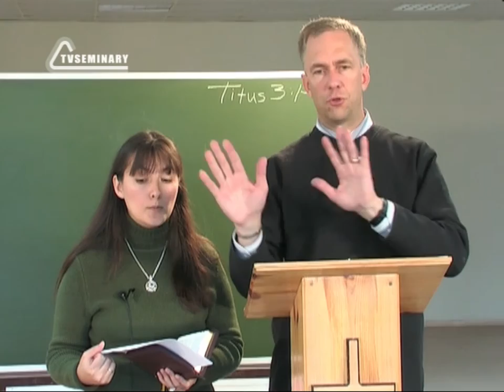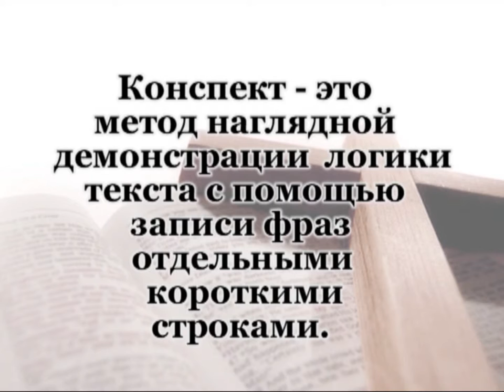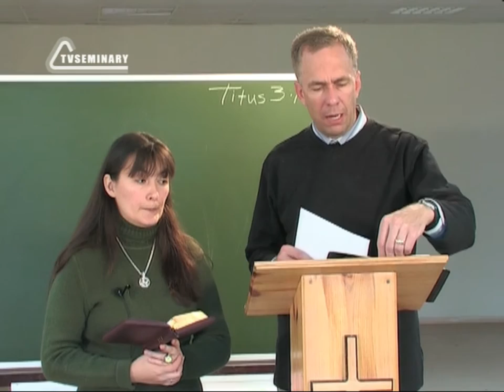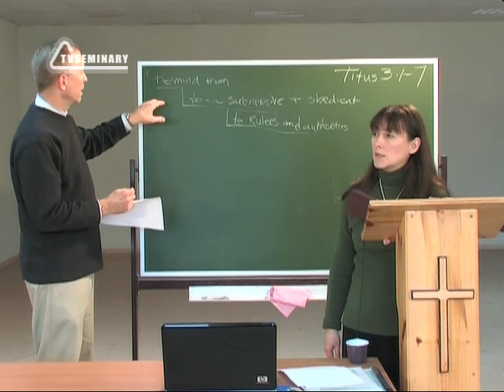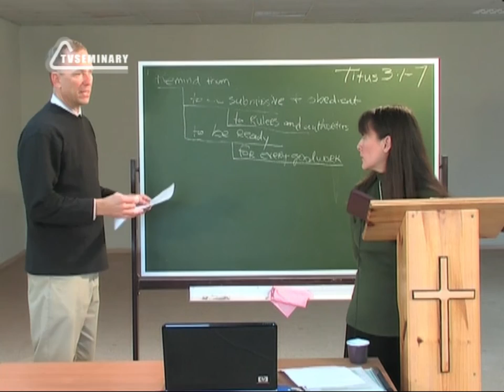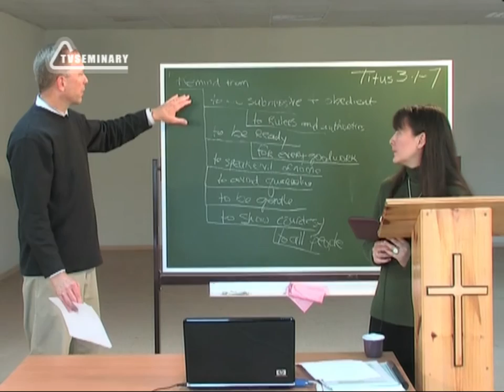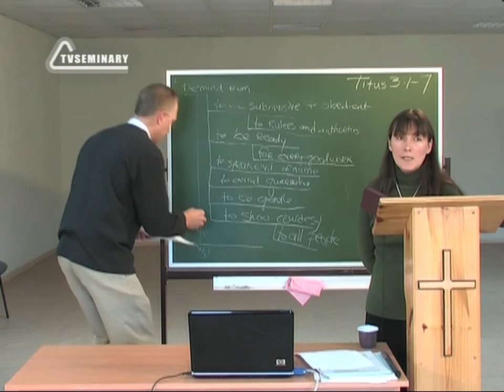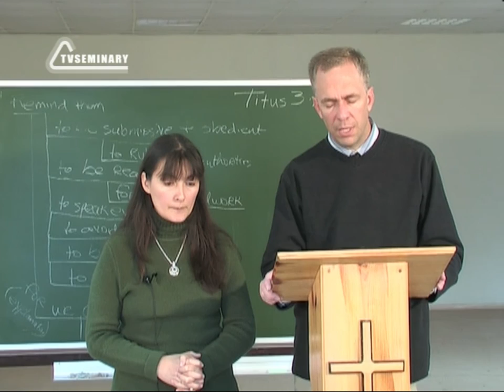BS201 Rus 20. Структура и конспект.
Данное видео посвящено составлению конспектной записи и структуры текста. В лекции рассматриваются:
•        определение понятий «структура» и «конспект»
•        составляется структура отрывка Послания к Титу
Вначале у Вас могут возникнуть сложности при составлении структуры текста. Однако, по мере того как Вы будете практиковаться, сложностей станет намного меньше.  Когда Вы распишете свой фрагмент как структуры, то увидите, где у автора главная мысль, а где - второстепенная. В этой лекции у Вас появится возможность самостоятельно составить структуру фрагмента текста.